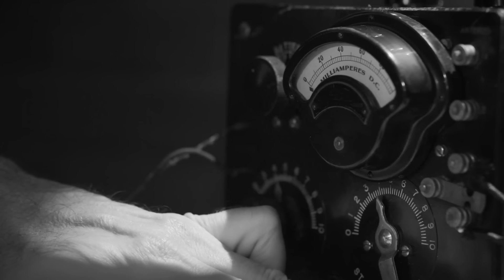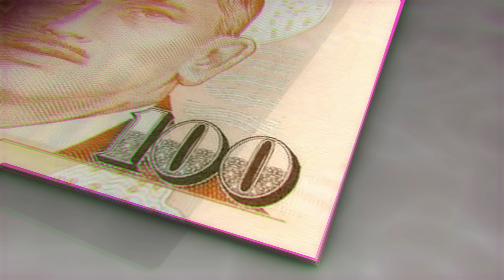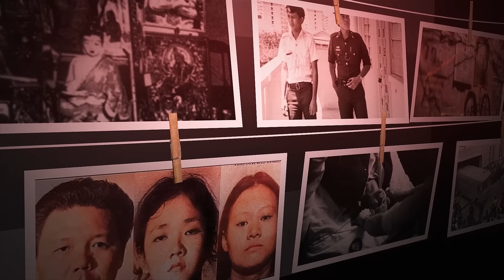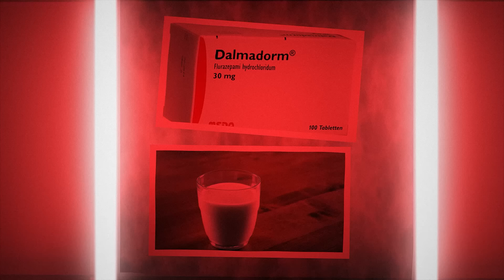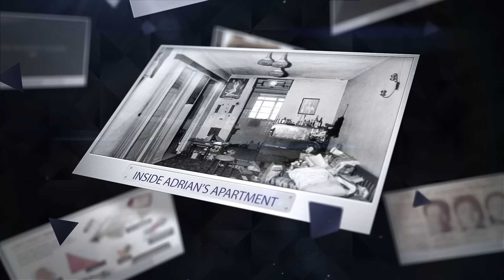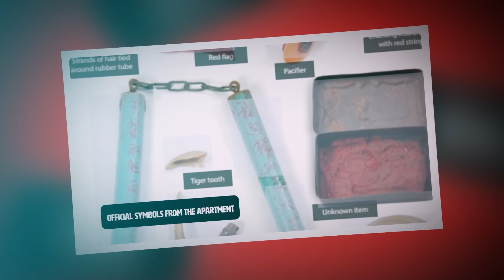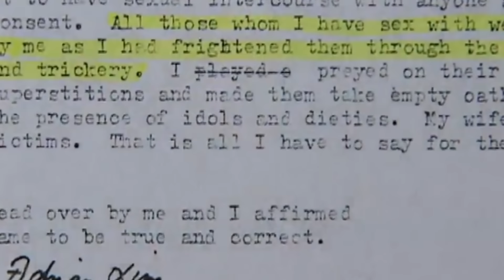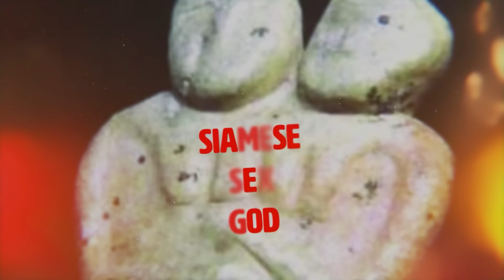The Disturbing Case of Child Murderer Adrian Lim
In the early 1980s, the murders of two young children, Agnes Ng Siew Heok and Ghazali bin Marzuki, led to investigations that resulted in the capture of one of Singapore’s most notorious murderers: Adrian Lim, his wife Catherine Tan Mui Choo, and his mistress Hoe Kah Hong. The trial turned out to be the second-longest murder trial in Singapore at the time, lasting for about two months,1 during which disturbing accounts of rites and rituals were unveiled